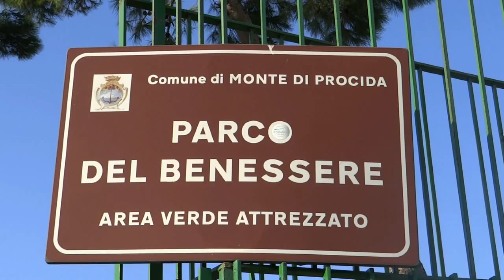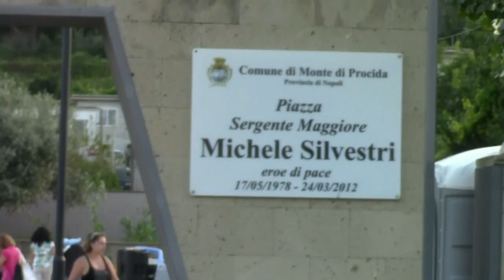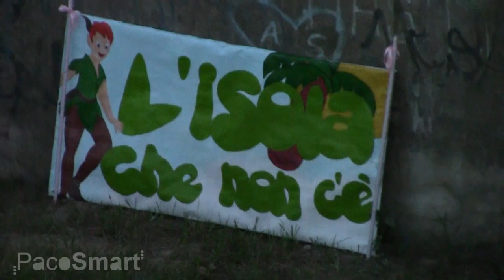La NOTTE ROSA DEI BAMBINI, MONTE DI PROCIDA, MONICA CARANNANTE, BACOLI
La NOTTE ROSA DEI BAMBINI, MONTE DI PROCIDA, MONICA CARANNANTE, BACOLI, FRANCESCO PAOLO IANNUZZI; ALBA NUOVA